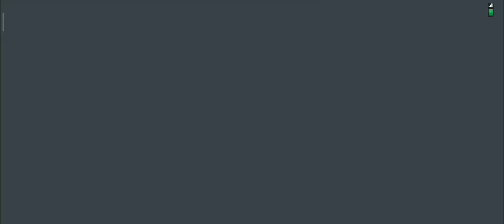GALATASARAY VS BEŞİKTAŞ KARMASI !! EFSANE MAÇ! DREAM LEAGUE SOCCER 2019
Merhaba arkadaşlar ben Ayaz Game Tr kanalından Gökhan bugün sizlerle dreamleaguesoccer da gsvsbjk derbisi yaptık tabi kadroları karma yaptim hem Galatasaray dan futbolcular hem de Beşiktaş tan aldığım oyuncularla 11 oluşturup harika bir online maç çıkardım iyi seyirler

Instagram ayazgokhannnn

Facebook Gökhan Ayaz